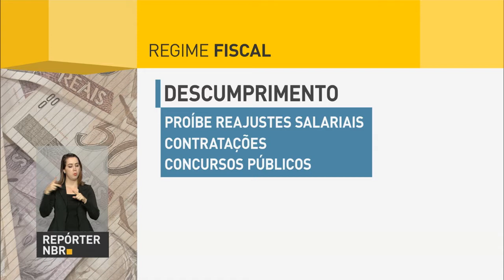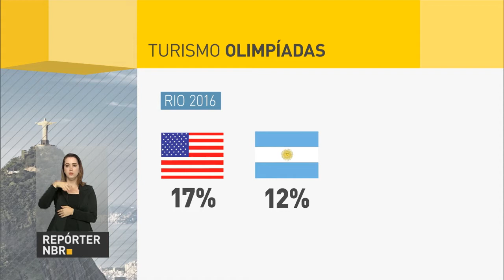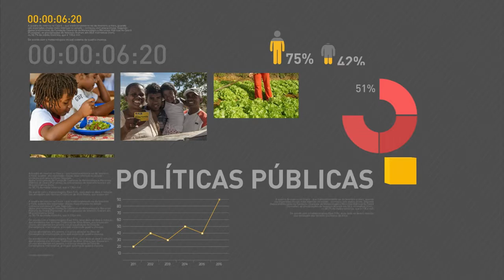Ministros debatem na Câmara emenda que limita gastos públicos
REPÓRTER NBR 18H - 24.08.16: Os ministros da Fazenda e Planejamento estiveram hoje na Câmara dos Deputados para debater proposta de emenda constitucional que limita os gastos públicos.  Autorizado o repasse de recursos para a Força Aérea Brasileira continuar a fazer o transporte de órgãos doados para transplantes.